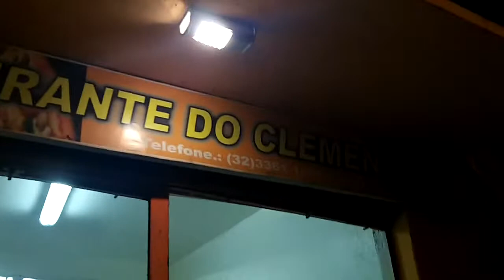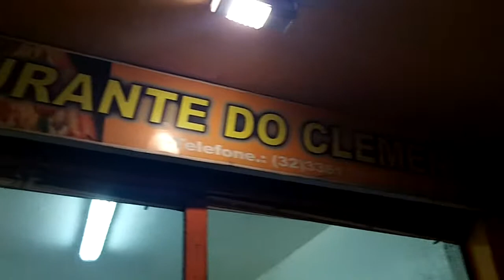Um JABÁ para CARANDAÍ-mg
Restaurante e Pizzaria do CLEMENTE em Carandaí -mg